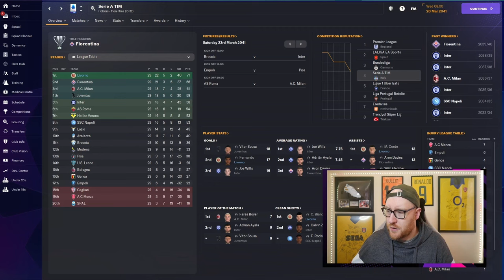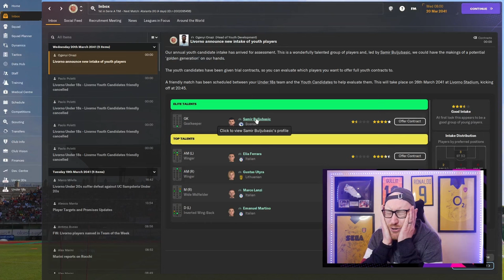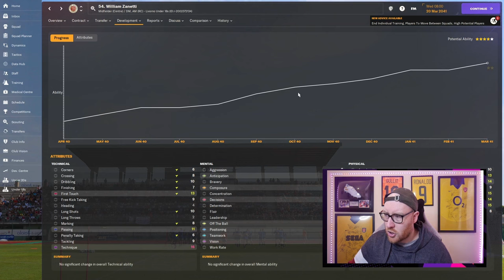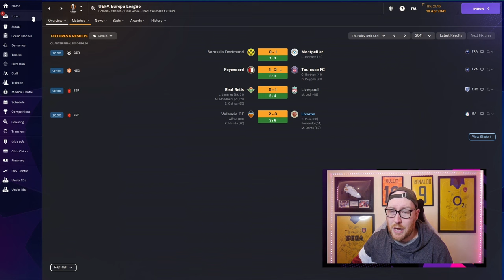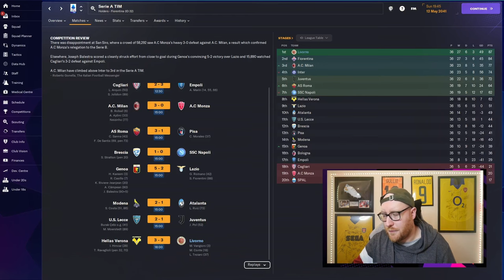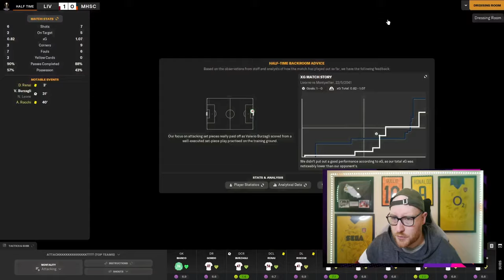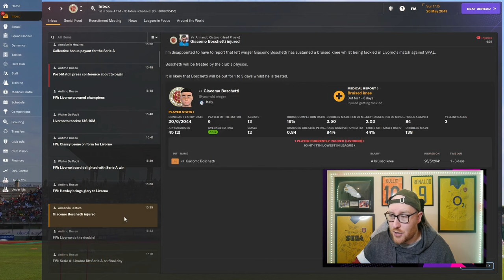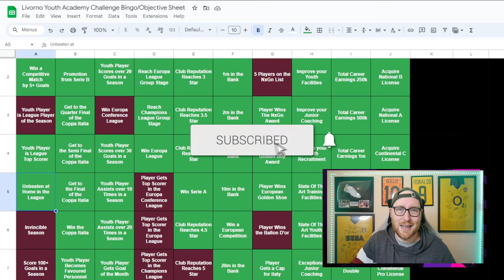FM24 YOUTH ACADEMY CHALLENGE | 42 | YOUTH INTAKE & POTENTIAL TROPHIES!!!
Want to see the hardest challenge in Football Manager? Join us on our journey in the Youth Academy Challenge from Serie C to the Champions League with no signings throughout the entire save, our only players being from our Youth Intakes.